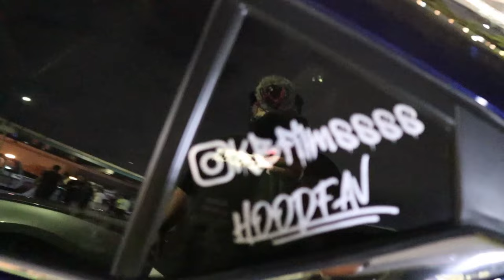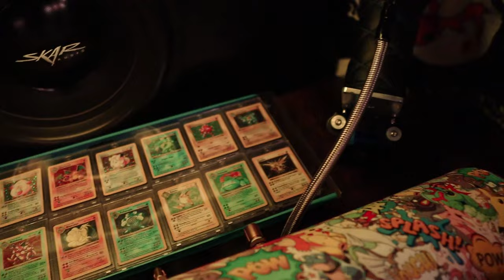Slaughter House Orlando at ACE Cafe!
Or on Amazon

Airlift 3P
Still need bags

Under Glow

Star Headliner (9.8 ft)

My Gear List:

Canon EOS M50

Sigma 16mm lens

Rode Microphone

Sabrent Flexible Tripod

Skar Audio Single 15 Complete 1,200 Watt SDR Series Subwoofer Bass Package